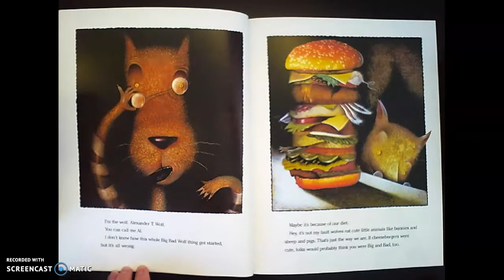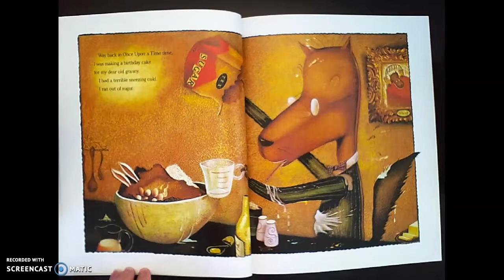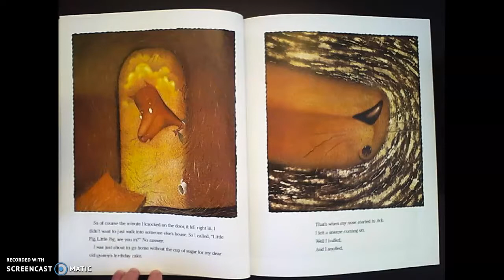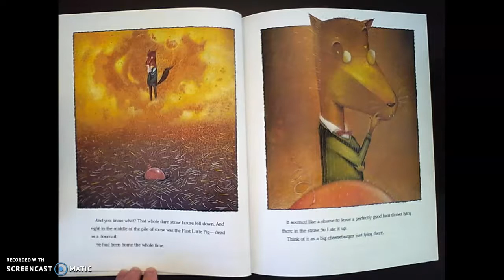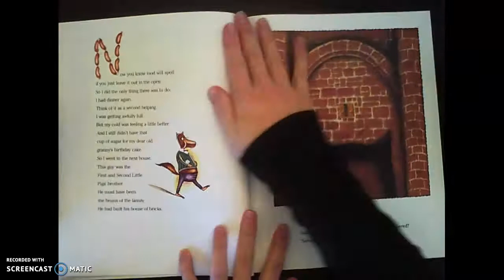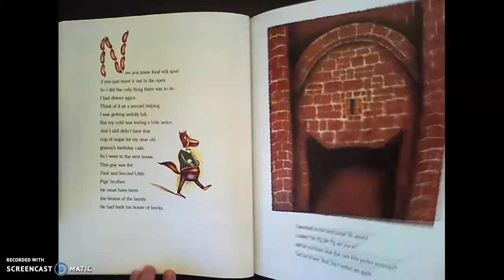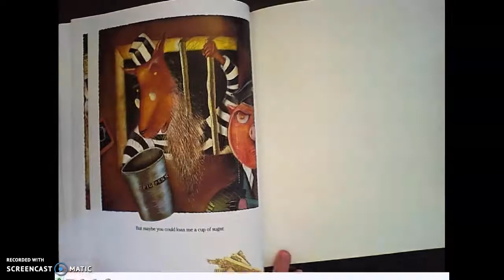The True Story of the 3 Little Pigs by Jon Scieszka